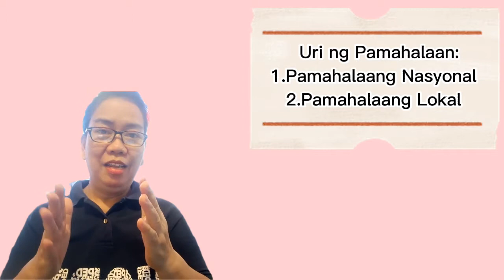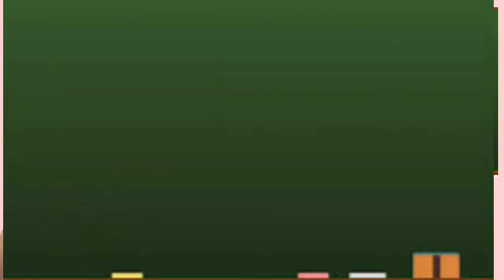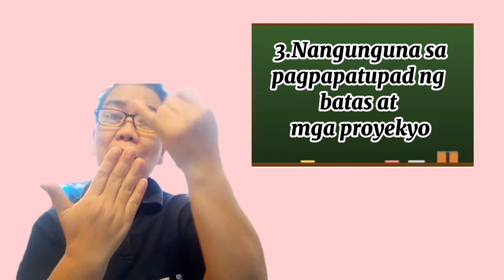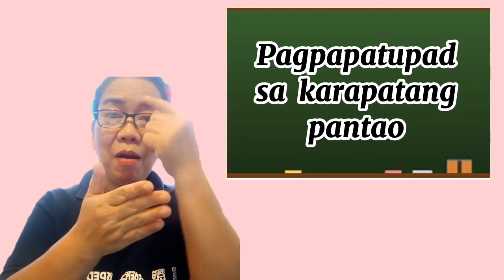Kahulugan at Kahalagahan ng Pamahalaan in Sign Language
This video was made to assist learners who are Deaf  to understand their lesson in the safety of their homes.